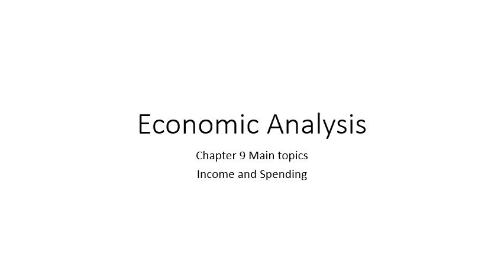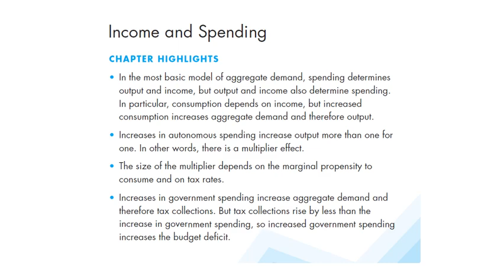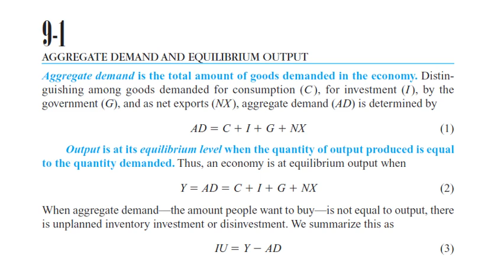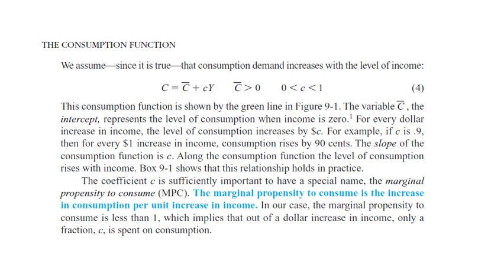تخصص اقتصاد - التحليل الاقتصادي المتقدم - أ.د/ تامر راضى - 01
تخصص اقتصاد - الحليل الاقتصادي المتقدم - أ.د/ تامر راضى -  01